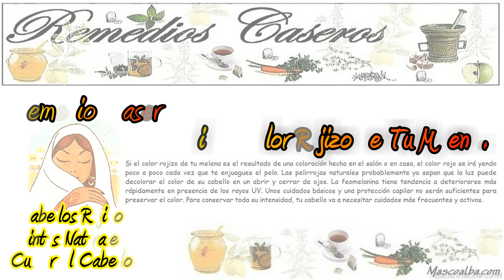Remedios Caseros para los Cabellos Rojizos, Tintes Naturales para el Cabello, Teñir el Pelo en Rojo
Los Cabellos Rojizos Los tintes naturales, son una buena opción para todas aquellas personas, que desean dar un nuevo color a su cabello, sin comprometerse, con los tintes artificiales.

Para ello, hay variados productos naturales, para "pintarse" el pelo de forma más suave. A continuación, veamos unos cuantos remedios caseros populares y naturales, para tus cabellos, y unos cuantos consejos, para el cuidado de los cabellos rojizos.